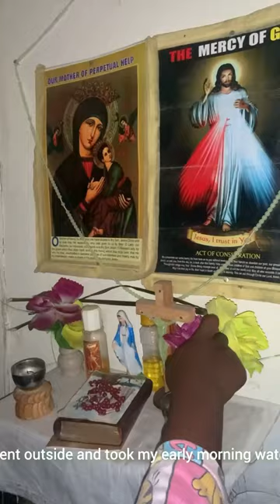Let’s go to College: GRWM Vlog